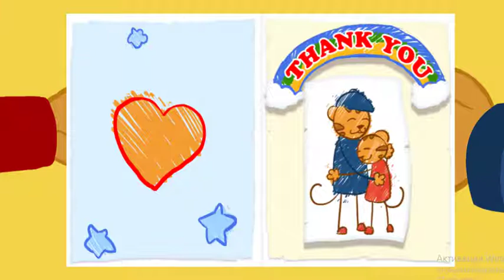Daniel Tiger's Neighbourhood - How Children Grow and Develop Each Day (2 HOURS!)